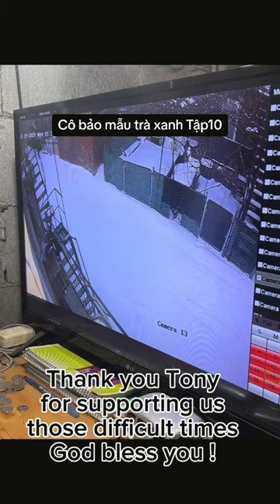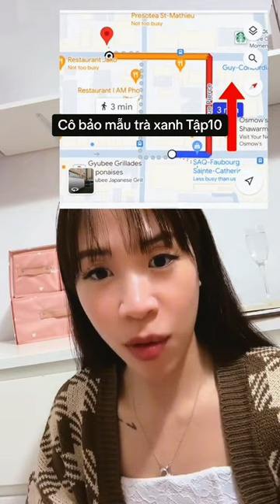Tập 10: CÔ BẢO MẪU TUYỆT VỜI CỦA GIA ĐÌNH TÔI